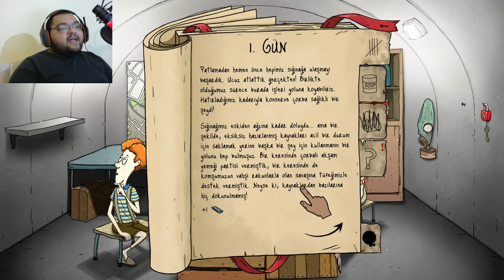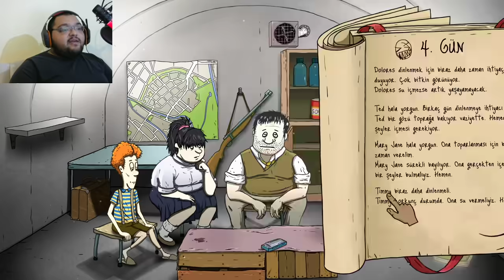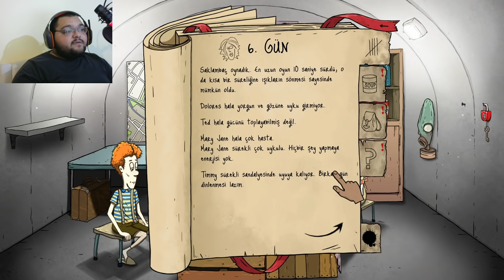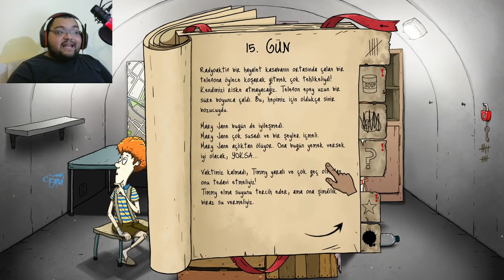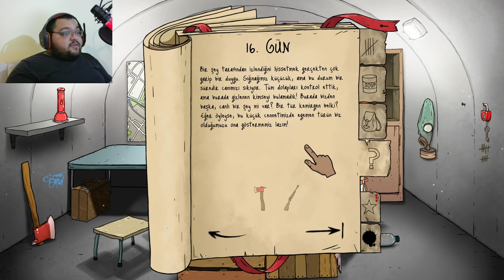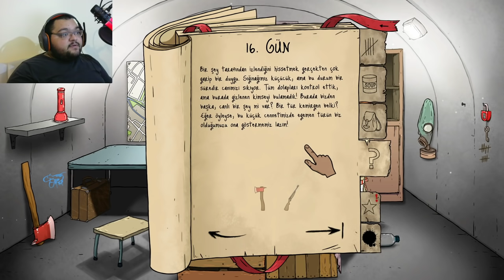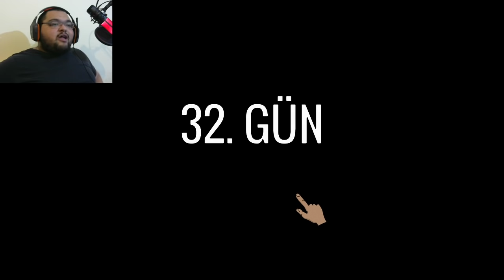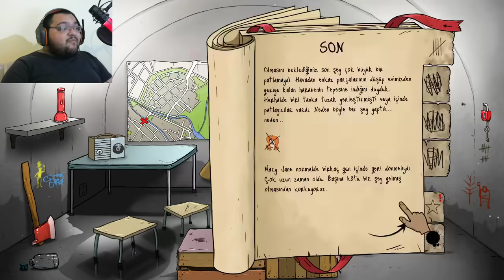TALİHSİZ AİLENİN YAŞAM MÜCADELESİ / 60 Seconds Türkçe - Bölüm 4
60 Seconds Türkçe Yama İle Oynadığımız , 60 Seconds Türkçe Oynanış Videosunda , 60 Seconds Hayatta Kalma Mücadelesi Veriyoruz Babuşlar. Dünyayı Değiştiren Bir Felaket Gerçekleşiyor Ve Ailemizle Beraber Bu Felaketin Üstesinden Gelmeye Çalışıyoruz. Keyifli Seyirler Babuşlar.

Özel Açıklama